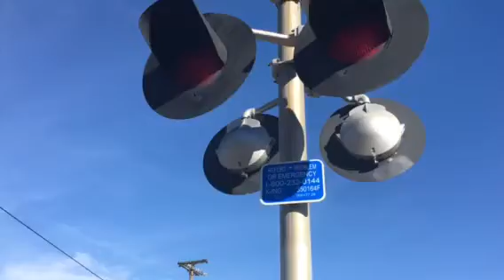CSX C40-8W in Madison, Tennessee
First engine: CSX C40-8W
Second engine: CSX Dash 8